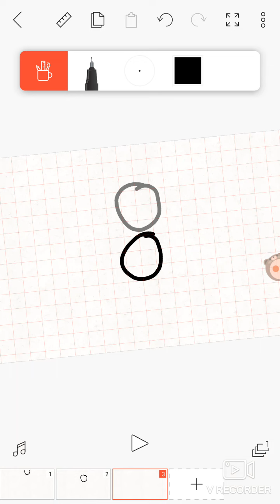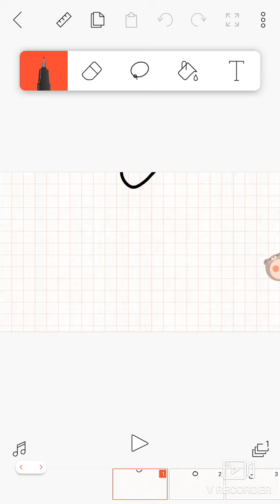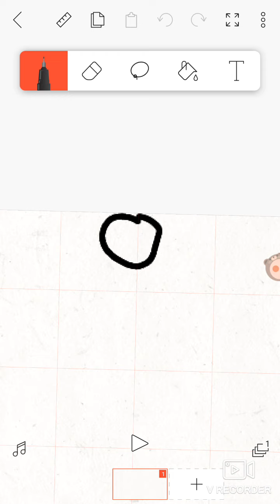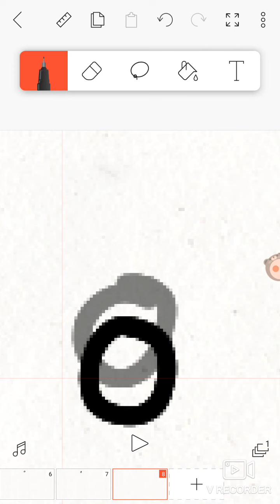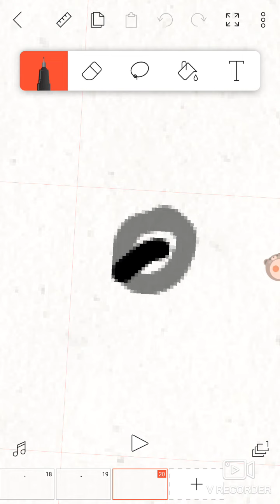5fps vs 12fps vs 25 fps vs 30fps